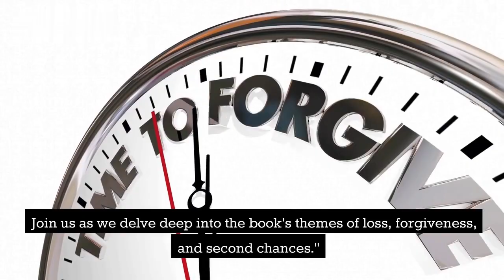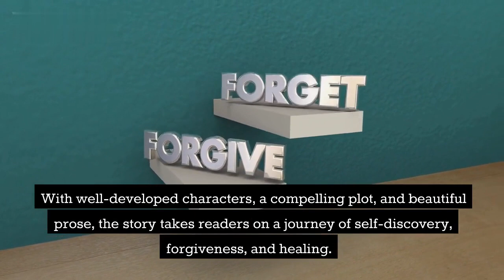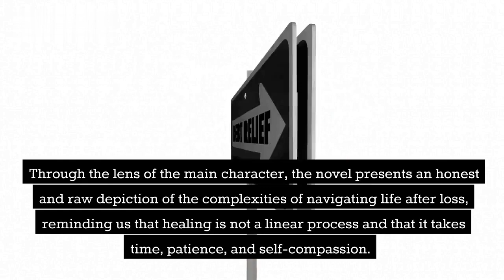Reminders of Him by Colleen Hoover Book Summary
In this video, we dive into the emotional and heart-wrenching novel "Reminders of Him" by bestselling author Colleen Hoover. The story follows the journey of our protagonist, Sydney, as she tries to piece together her life after a tragic event leaves her feeling lost and alone. Along the way, she encounters a new love interest, Ridge, who may be the key to helping her heal and move forward.

Through a deep analysis of the book's themes and characters, we explore the power of love and forgiveness, and the importance of facing our fears and past mistakes in order to grow and heal. Whether you're a fan of romance novels or simply looking for an inspiring and thought-provoking read, "Reminders of Him" is a book that will stay with you long after the last page.

Join us as we unpack this poignant and beautifully written novel, and discover the transformative power of love and healing.